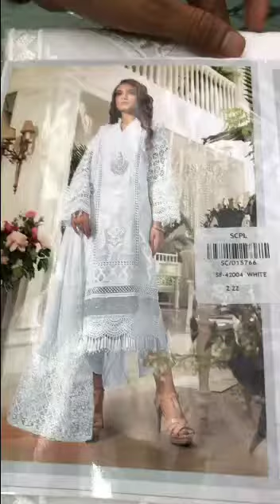Heavy embroidery pakistani suit 2020